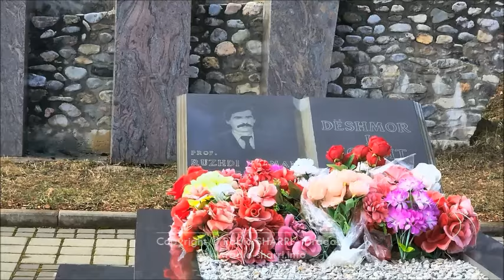Homazhe tek varri i Ruzhdi Berishës - Epopeja e UÇK-së në Dragash • (TransmetimeRSH - 06.03.2024)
• Ne jemi - Aty ku ndodh ngjarja!